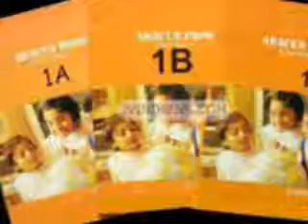abacus books manufacturer Faridabad CT: 9841023115